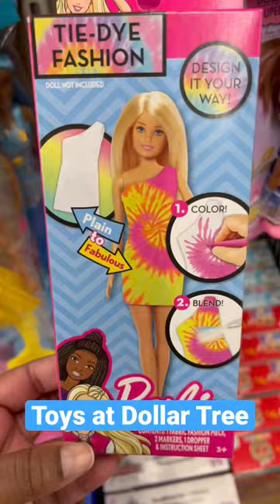Shop With Me at Dollar Tree~Toys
Flamingo Finds